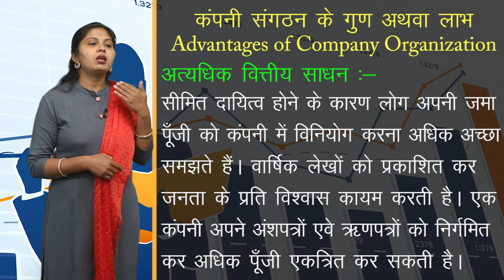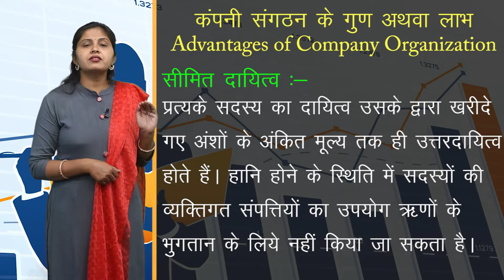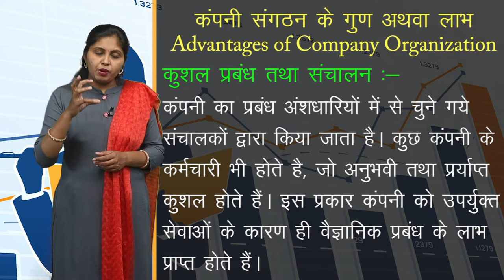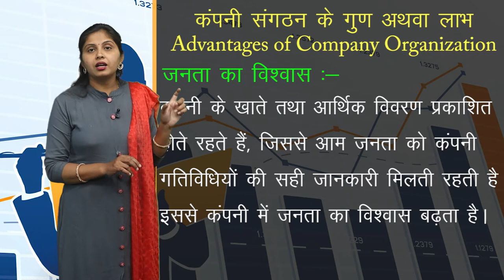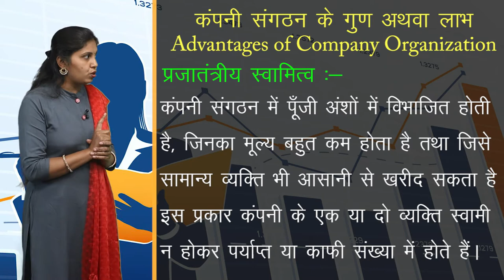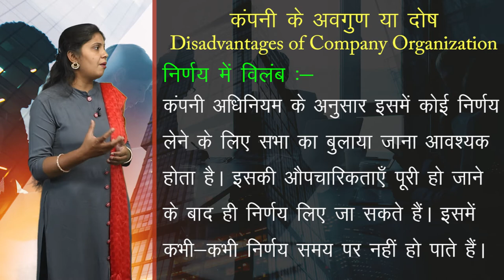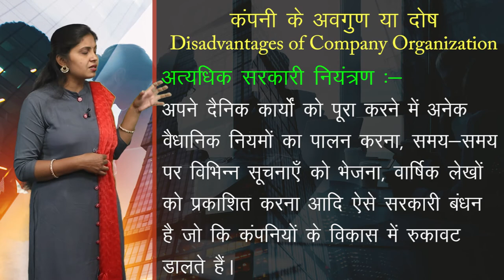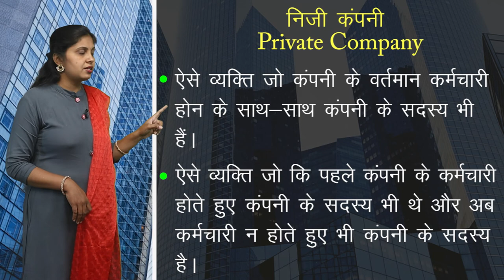CLASS 11th COMMERCE | BUSINESS STUDY | FORMATION OF COMPANY | कम्पनी का निर्माण